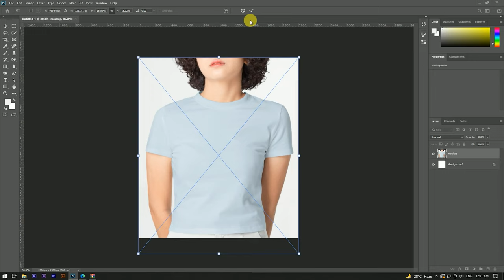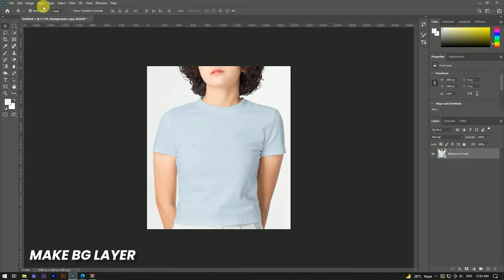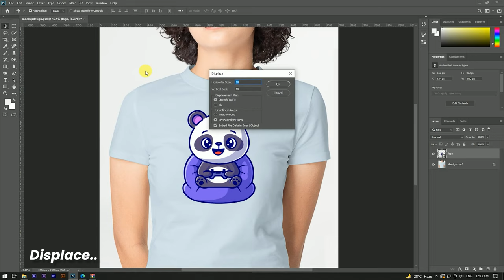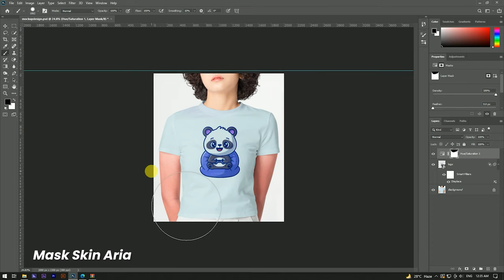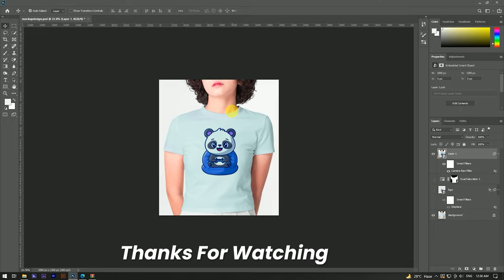how to make t-shirt mockup in photoshop | Putting Design on a Shirt using Photoshop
Hello Guys Today, I'm Gonna show you a video to teach you how to Putting Any Design on a Shirt using Photoshop.

Video Highlight:-
create a realistic t-shirt mockup in photoshop
create a t-shirt mockup in photoshop
how to create a t-shirt mockup
photoshop tutorial
t-shirt mockup photoshop
t-shirt mockup photoshop tutorial
photoshop
tshirt mockup in photoshop
how to create a realistic t-shirt mockup in photoshop
t shirt mockup photoshop
mockup design in photoshop
photoshop mockup
how to create t-shirt mockup in photoshop
tshirt mockup
t-shirt mockup tutorial